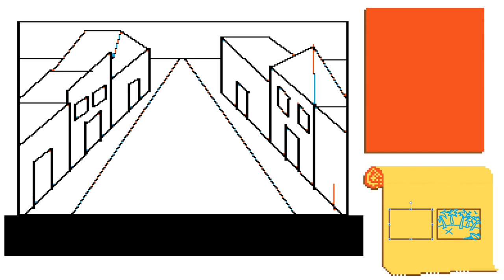Let's Stream Wizard and the Princess No. 5 - Swiss Family Robbing Some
- originally streamed on 21st July 2021

I continue my playthrough of Roberta and Ken Williams' second adventure game from 1980, Wizard and the Princess, for the Apple II.

Who would have thought you could run out of things to do on a deserted island?